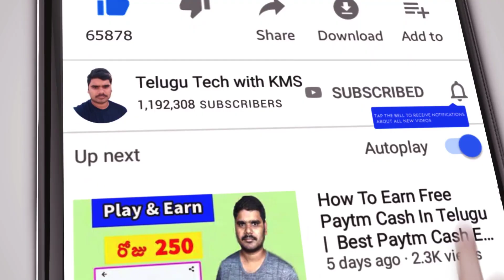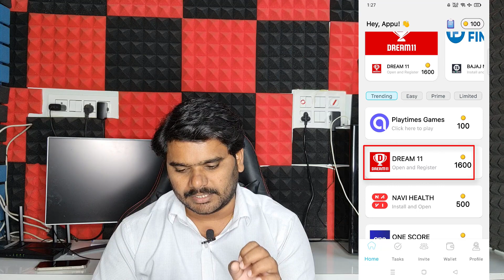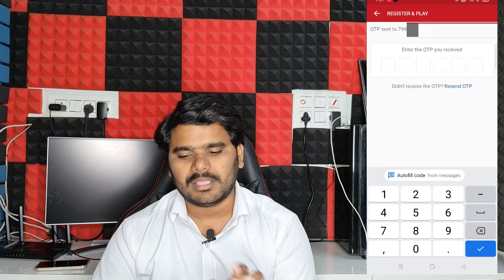రెండు నిముషాలు ఈ యాప్ ని వాడితే ₹10+10+10 ఇలా చాల సార్లు వస్తుంది | Without Investment Earning App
telegram group link ఓపెన్ అవ్వకపోతే టెలిగ్రామ్ యాప్ ఓపెన్ చేసి @kmstricks అని search  చెయ్యండి .

Download App
Use my link or refer code - 11091451

2022 besr earn money app
best android app for money earning
best cash back apps
cashback apps
top one earning app
games to earn real money
apps to win real money
game apps to make money
paid survey apps
best game apps to win real money
real cash games app
top paying apps
best rummy app to earn money
best survey app to earn money
play games and earn real money
highest paying apps
best captcha earning apps
best paid survey apps
best android app for money earning 2021
real paytm cash earning app
best earning app paytm cash
best money earning app without investment
top 10 online earning apps
top 10 earning apps
best trading app to earn money
gaming app to earn money
best app to earn money without investment
best game apps to make money
genuine money earning apps
best app for earning diamonds in free fire
top money earning apps
best gaming app to earn money
best apps to make money fast playing games
new earning app 2020 paytm cash
best android app for money making
best app for money earning
best earning game app
best games to earn real money
best app to win real money
best earning website paytm cash
app can earn real money
genuine earning app
best game earning app
best earning app 2021 paytm cash without investment
best money making game apps
apps to make money on
apps and sites to earn money
apps you can make money from
top refer and earn apps 2021
best real money earning app
any app to earn money
best apps to earn gift cards 2021
from which app i can earn money
daily money earning app
online game money earning app
top 5 money earning apps
best rummy app to earn money without investment
best paytm cash earning app without investment
the best money making apps
real cash winning app
instant paytm cash earning app 2021 without investment
best refer and earn app for paytm cash
best money making apps for android
games you can earn real money
best referral earning app
popular money earning apps
highest paying survey app
money earning apps 2022
play games earn real money
best online app to earn money
best referral app